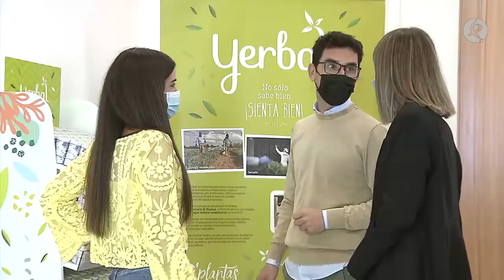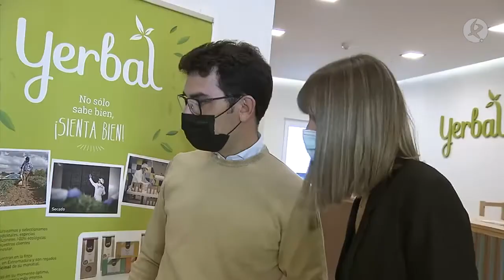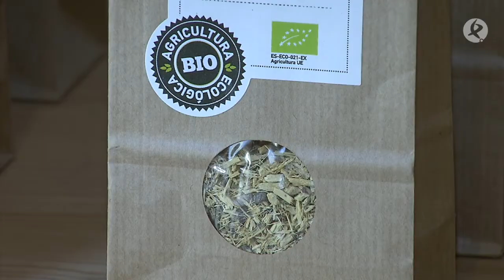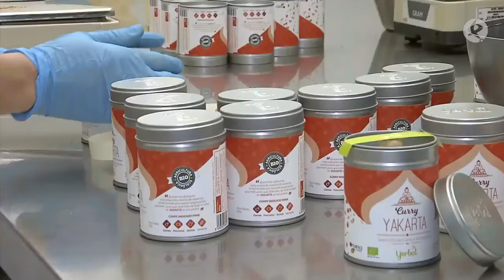Hierbas aromáticas 100% ecológicas en El Raposo| Territorio Extremadura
El entorno del balneario de El Raposo fue el lugar donde Jaime decidió emprender en un negocio de plantas aromáticas medicinales y como condimentos culinarios que a día de hoy tras muchos esfuerzos son todo un referente en el mercado ecológico a nivel nacional e internacional.

La zona de Matanegra cuenta con un microclima que ofrece una calidad excelente a sus productos, todos los de esta empresa son 100% ecológicos. En la región no estaba extendido este mercado y los comienzos fueron muy complejos. No obstante entre 2018 y 2019 todos los estudios y el esfuerzo empezaron a dar sus frutos. Yerbal es una empresa pionera que apuesta por lo ecológico, por la salud, el bienestar de sus clientes y el de sus trabajadores, todos jóvenes de la región.

Yerbal cuenta con cuatro líneas de negocio tanto para la salud como para condimentos culinarios.